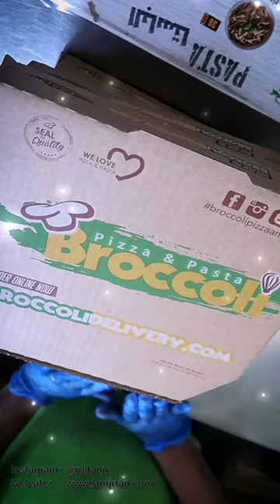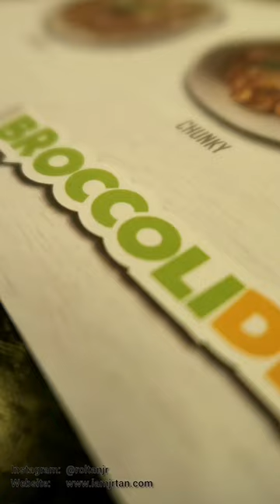"BROCCOLI" | Pizza and Pasta Restaurant in Abu Dhabi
If you are looking for a guilt-free pizza and pasta, Broccoli is the right place for you!

They are offering freshly-prepared Italian food and customized meals for health-conscious customers. What I like about this restaurant's concept is that they are cooking and preparing your healthy meals right infront of you. You see the Chef kneading your pizza dough, grating the cheese, and tossing the pasta in a pan. It was one of the big part of fun and satisfaction of my experience. The kitchen and waiting staff were superb and amazing! They were so friendly and attentive.

I highly recommend their Super Meat Pizza and Hawaiian Pizza. Full of flavors and mouth-watering toppings and the crust was perfectly baked. We also had a bowl of Greek Salad made of fresh and clean vegetables. You may also want to try their Chicken Pasta and their Beef Lasagna - one of the best in town! Overall, it was a wonderful dining experience! Highly recommended!

LINKS